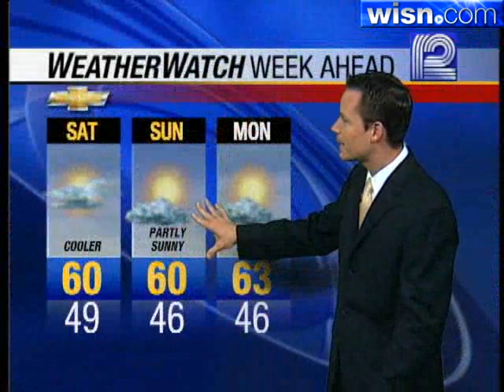Jeremy Nelson's Forecast